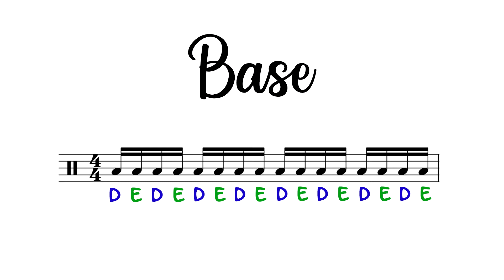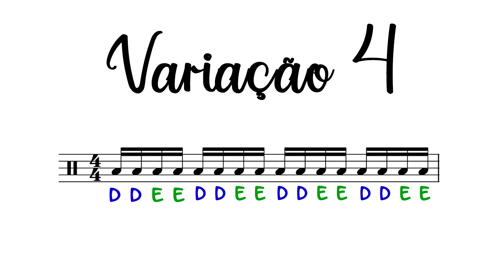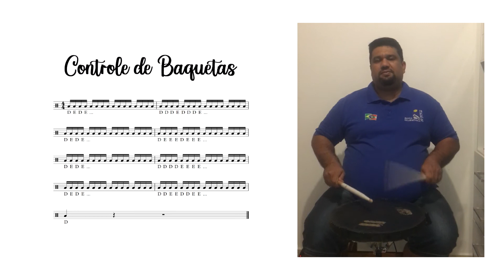Controle de Baquetas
Acompanhe o passo a passo, ali eu explico parte por parte desse exercício que foi elaborado pelo grande percussionista John Grant, o exercício encontra-se na apostila As 10 Páginas.